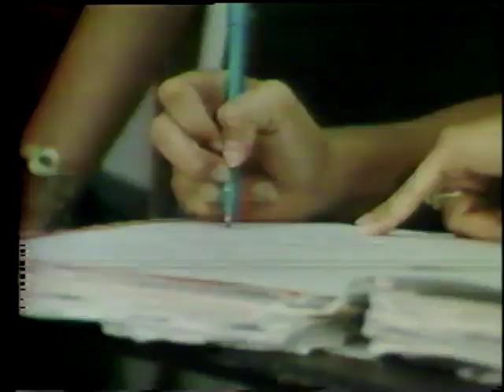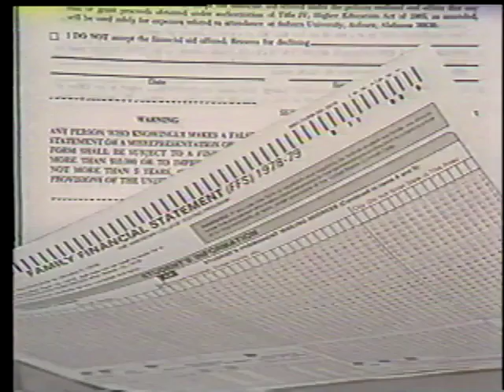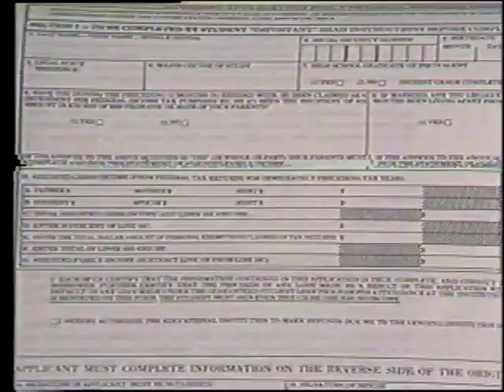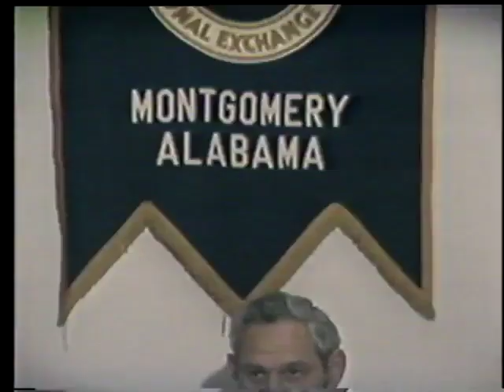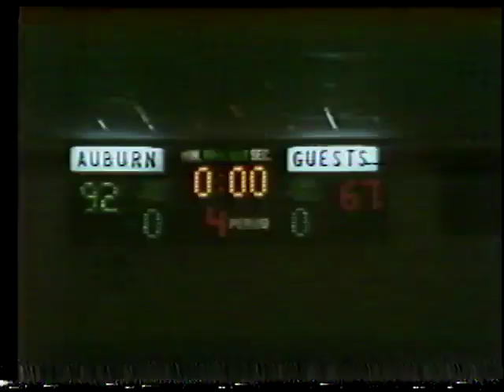WSFA item A034.0009